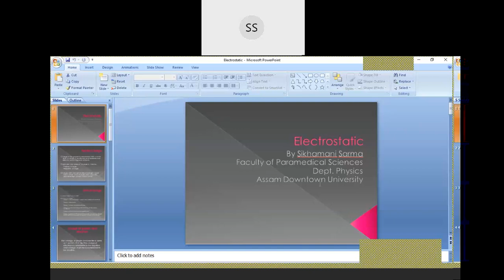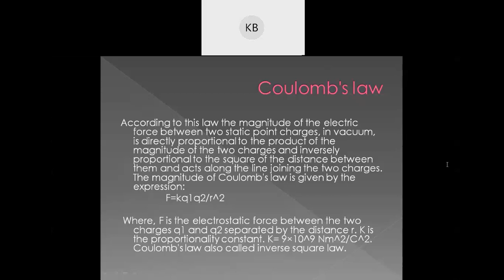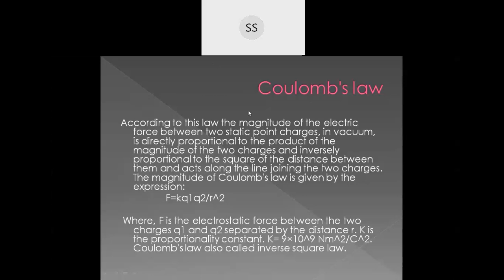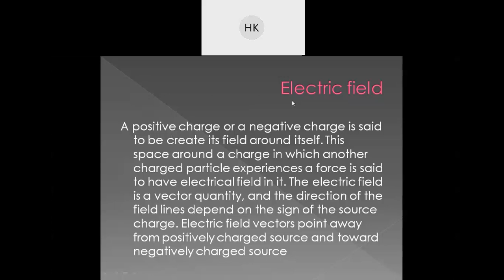Electrostatic part2 (physics, sec B, 2years, 26/11/2020)